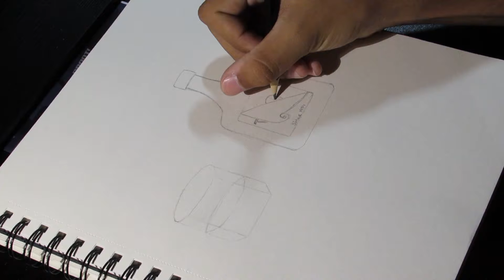"Relaxing Intoxication"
Hello again! For this video I used the prompt relax to create this setting. In Edgar Allen Poe's Short story "The Black Cat" He says, "One night, returning home, much intoxicated, from one of my haunts about town." Using this quote I wanted to make an image of a glass and a bottle of some bland whiskey with the label peeling off to show a toxic symbol underneath it.

CHECK HIM OUT HIS MUSIC IS GREAT :D